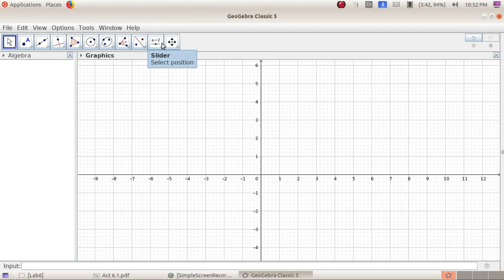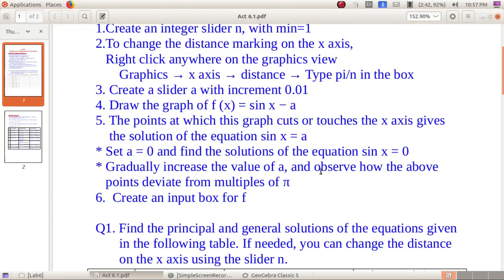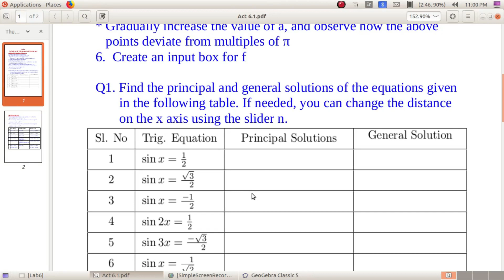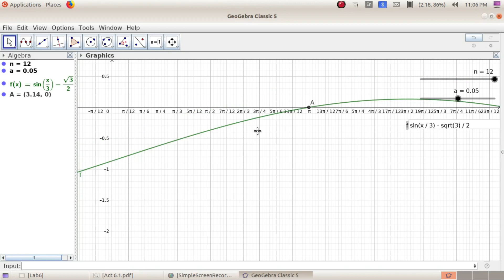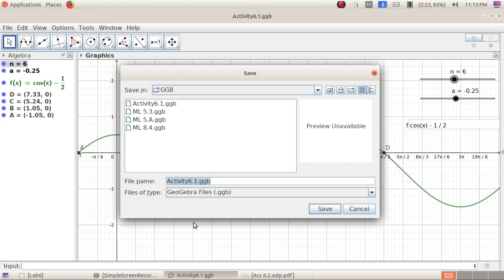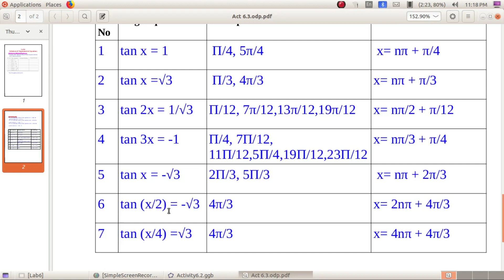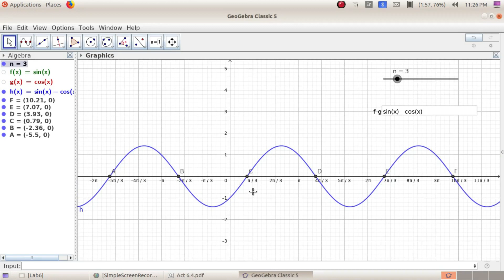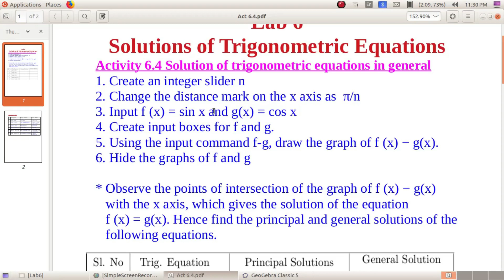Plus One Maths Lab 6 Solutions of Trigonometric Equations(All Activities)